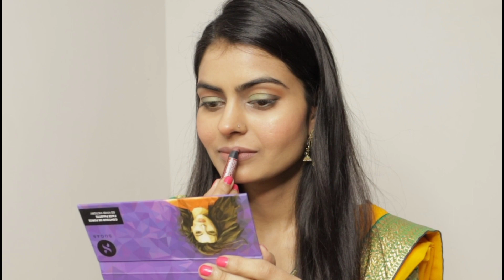Festive Makeup Look | Saree Makeup & Hairstyle 💄 | Wet n Wild eyeshadow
Festive Makeup Look | Saree Makeup & Hairstyle  💄

Hii guys, I am Pragya.
This channel is all about hair & Beauty related hacks, tips & tricks.

Yellow Saree

►Equipments used
1. My Camera- Canon EOS 200d ii
2. Tripod- Digitek DTR 550LW Professional Tripods for Camera
3. Ring light- Digitek DRL-18 18 inch Professional LED Ring Light (White)
4. Ring light stand- Digitek 7 feet Ring Light Stand DLS 007FT
5. Mic - Boya by M1